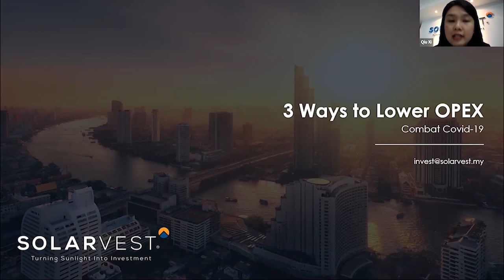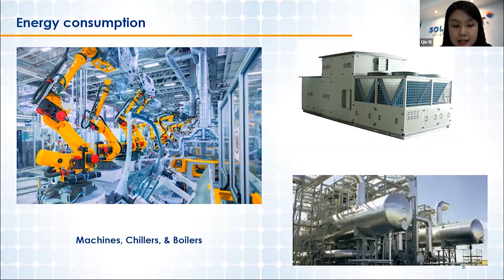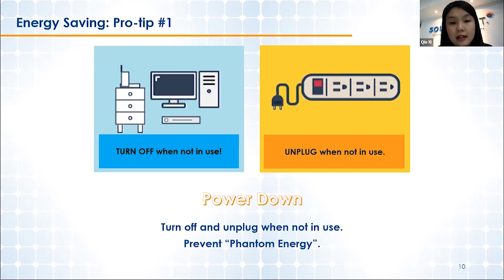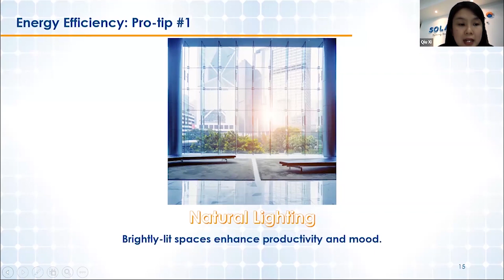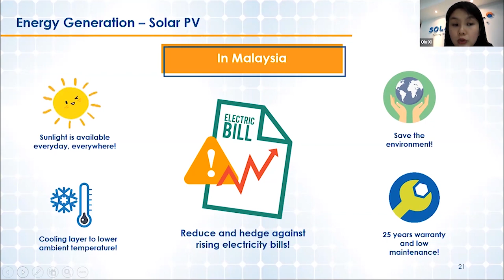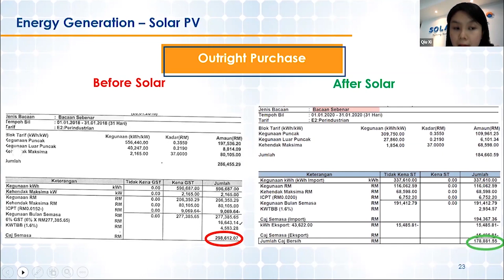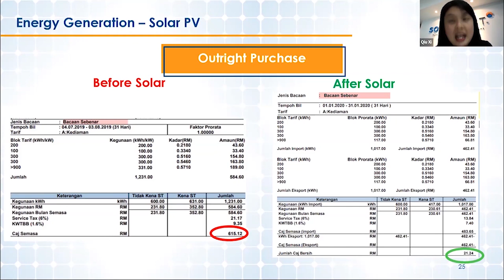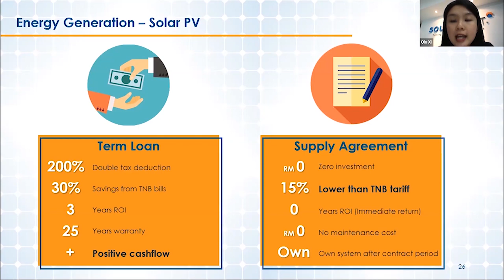Solarvest - 3 Ways To Lower Your Business OPEX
After the covid-19 pandemic, businesses are looking for ways to reduce their business OPEX and earn extra cash flow. There are 3 ways that we can help you to do that! Check this video out and learn more.